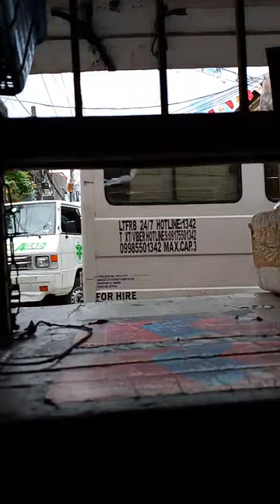Thank you Lord for the weekend